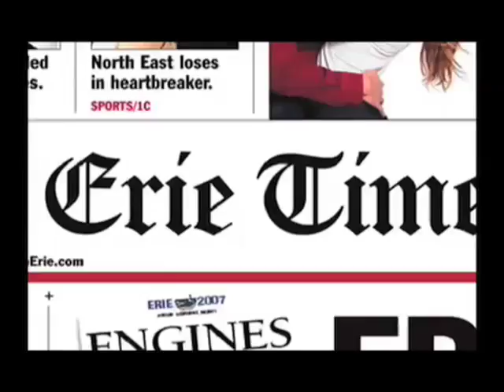Roller Coaster Physics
The Regional Science Consortium worked with Waldameer Park & Water World on May 22 to set up a "Roller Coaster Physics Day" for 100 sixth-graders from Iroquois Elementary School. The students have spent the last nine weeks learning about amusement park physics. After the students watched a film at the Tom Ridge Environmental Center called "Roller Coaster Physics," they spent the afternoon riding rides and reporting about what they learned.